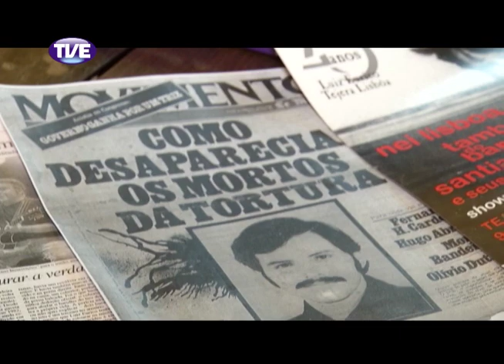Jornal da TVE - Primeira Edição - 28/03/14 Bloco 1